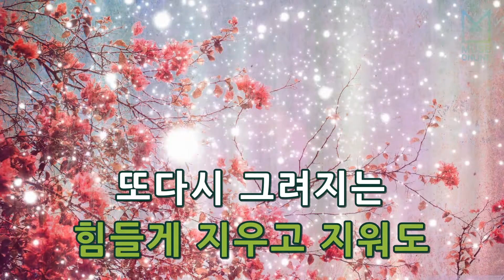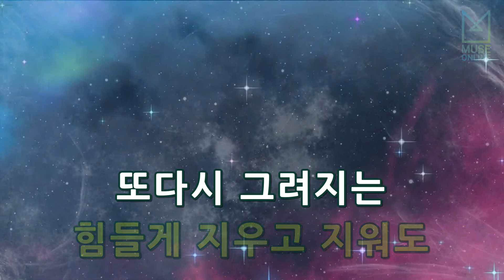[뮤즈온라인] 소유(씨스타) - 한번만 (기황후 OST)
소유(씨스타) - 한번만 (기황후 OST)

작사 : 이현도, 김진환
작곡 : 이현도, 김진환